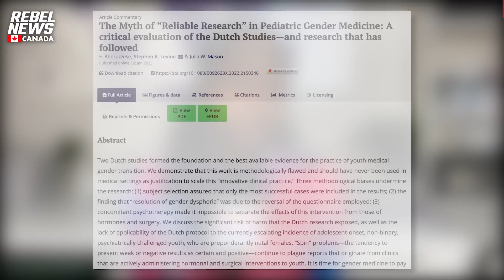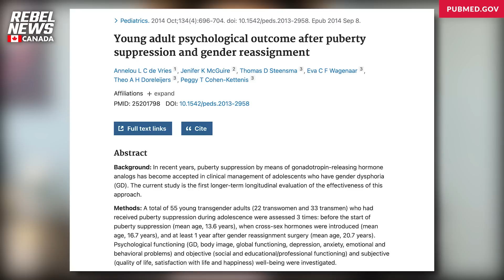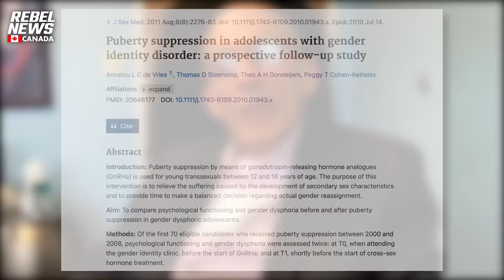New research debunks science used to justify medical transitioning and affirmative care for youths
Rebel News' Drea Humphrey speaks with Dr. Stephen Levine about the risks of medically transitioning youth.